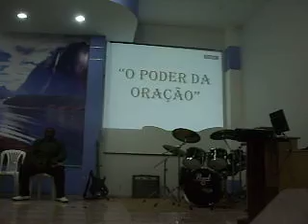IEQ - Bom Clima - JF - MG - Ev. Carlos Pilatti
O culto de Membresia realizado sempre no 4º Domingo de cada mês. O Evangelista Carlos Pilatti foi o preletor com a mensagem - O Poder da oração.